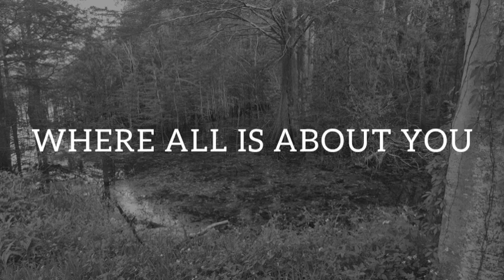WHEN YOU ARE BY MY SIDE Love Poems